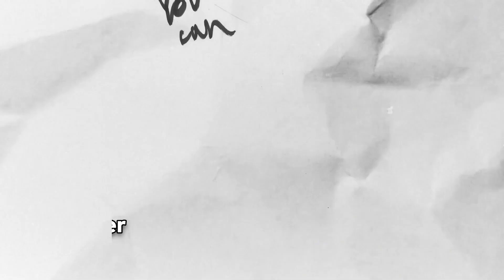Top 20 Songs: February 2021 (02/06/2021) I Best Billboard Music Chart Hits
Week of February 6, 2021 (02/06/21)
Biggest Drop: Cher Lloyd – One Drink Away (-9)
Greatest Gainer: Ava Max – My Head & My Heart (+14)
BOTTOM 20:
21 Alec Benjamin – Oh My God *-2*
22 Kylie Minogue – Magic *-1*
23 Troye Sivan & Kacey Musgraves ft. Mark Ronson *+7*
24 Joel Corry, MNEK – Head & Heart *-1*
25 Lady Gaga – 911 *-1*
26 Billie Eilish – Therefore I Am *-1*
27 Dua Lipa – Levitating  *-7*
28 Harry Styles – Golden *-6*
29 Lauv, Conan Grey – Fake *-3*
30 Justin Bieber – Anyone *+1*
31 BTS – Dynamite *-4*
32 Bazzi – Crazy *-4*
33 Tiësto – The Business *+3*
34 Ava Max – My Head & My Heart *+14*
35 Lil Nas X – Holiday *-6*
36 The Kid LAROI – WITHOUT YOU *+5*
37 Harry Styles – Treat People With Kindness *-4*
38 SZA – Good Days *+5*
39 Bebe Rexha ft. Doja Cat – Baby, I’m Jealous *-5*
40 Taylor Swift ft. HAIM – no body, no crime *-5*
41 Cher Lloyd – One Drink Away *-9*
42 Black Eyed Peas ft. Shakira – GIRL LIKE ME *-2*
43 ZAYN – Vibz *+7*
44 Madison Beer – BOYS*IT *NEW*
45 Machine Gun Kelly ft. Halsey – Forget Me Too *-1*
46 Silk City ft. Ellie Goulding – New Love *NEW*
47 CJ – Whoopty *-2*
48 The Kid LAROI – So Done *-2*
49 Megan Thee Stallion – Body *NON-MOVER*
50 Billie Eilish, ROSALIA – Lo Vas A Olvidar *NEW*
DROPOUTS:
Charlie Puth – Girlfriend
James Arthur – Train Wreck
Ashnikko – Daisy
Miley Cyrus ft. Billy Idol – Night Crawling
Lauv – 2021